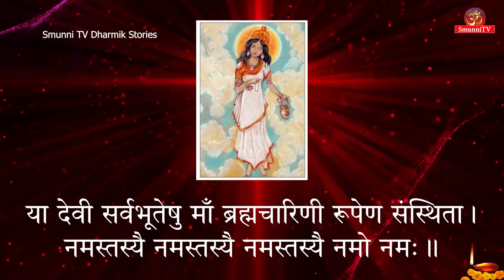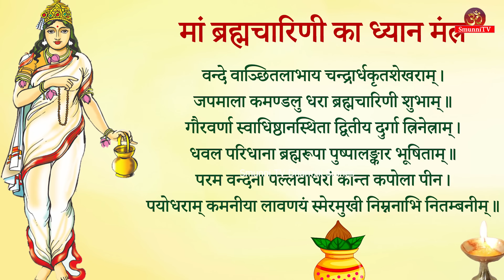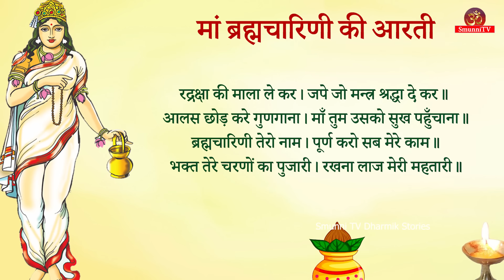नवरात्रि के दूसरे दिन की ब्रह्मचारिणी माता की कथा | Navratri Day 2 - Maa Brahmacharini ki katha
नवरात्रि के 9 दिन के पावन त्यौहार में देवी भगवती के नो रूपों की पूजा की जाती है।नवरात्रि के दूसरे दिन मां ब्रह्मचारिणी देवी की पूजा की जाती है।यह देवी दुर्गा के नौ अवतारों में से एक है। ब्रह्मचारिणी अवतार में, मां दुर्गा तपस्या करती हैं। ब्रह्मचारिणी नाम दो शब्दों से लिया गया है - "ब्रह्म" का अर्थ है तप या तपस्या और "चारिणी" का अर्थ है उत्साह से भरी हुई महिला । शास्त्रों में ब्रह्मचारिणी का अर्थ तप की चारिणी यानि तप का आचरण करने वाली बताया गया है। देवी का यह रूप पूर्ण ज्योतिर्मय और अत्यंत भव्य है। इस देवी के दाएं हाथ में जप की माला है और बाएं हाथ में यह कमण्डल धारण किए हैं।मां का यह रूप अपने भक्तों और सिद्धों को अनंत फल देने वाला है। मां ब्रह्मचारिणी देवी की उपासना से तप, त्याग, वैराग्य, सदाचार और संयम मैं वृद्धि होती है।
शास्त्रों  के अनुसार देवी ब्रह्मचारिणी, मंगल ग्रह की शासक हैं। वह भाग्य  की दाता है और वह अपने भक्तों के सभी दुखों को दूर करती है। मंगल दोष और कुंडली में मंगल की प्रतिकूल स्थिति से उत्पन्न समस्याओं को दूर करने के लिए ब्रह्मचारिणी देवी की पूजा की जाती है |  आइए अब सुनते हैं मां ब्रह्मचारिणी देवी की कथा

ब्रह्मचारिणी माता  की कथा से पता चलता है कि देवी ब्रह्मचारिणी कौन है। देवी को ब्रह्मचारिणी का यह नाम कैसे मिला? इस वीडियो में ब्रह्मचारिणी आरती, ब्रह्मचारिणी मंत्र, ब्रह्मचारिणी कवच ​​और ब्रह्मचारिणी स्तोत्रम भी दिखाया गया है।

Nine forms of Goddess Durga are worshiped during the nine-day holy festival of Navratri. Brahmacharini mata is worshiped on the second day of Navratri, one of the nine incarnations of Goddess Durga. In the Brahmacharini avatar, Maa Durga performs penance. The name Brahmacharini is derived from two words - "Brahma" means penance or penance and "Charini" means a woman full of enthusiasm. In the scriptures, the meaning of Brahmacharini is said to be the conduct of austerity i.e. conduct of austerity. This form of Goddess is completely lit and extremely gorgeous. This goddess has a garland of chanting in her right hand and in the left hand she holds a kamandala. This form of mother is going to give eternal fruits to her devotees and Siddhas. Worship of Mother Brahmacharini Devi leads to increase in tenacity, sacrifice, disinterest, virtue and self-control.
According to the scriptures, Goddess Brahmacharini is the ruler of Mars. maa Brahmacharini is the giver of fortune and she takes away all the sorrows of her devotees. Brahmacharini Devi is worshiped in Mangal Dosh and Kundali to remove the problems created by the unfavorable position of Mars. Now let's hear the story of  Brahmacharini mata ki katha
Maa Brahmacharini ki katha shows who is Brahmacharini mata. How devi got this name of Brahmacharini ? This video also shows Brahmacharini Aarti, Brahmacharini mantra , Brahmacharini kavach, and Brahmacharini stotram.